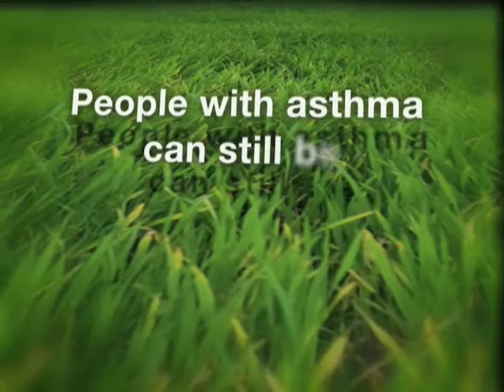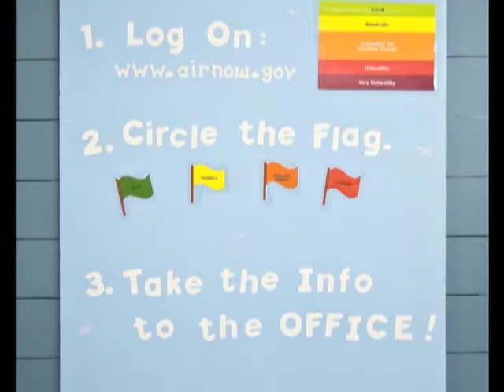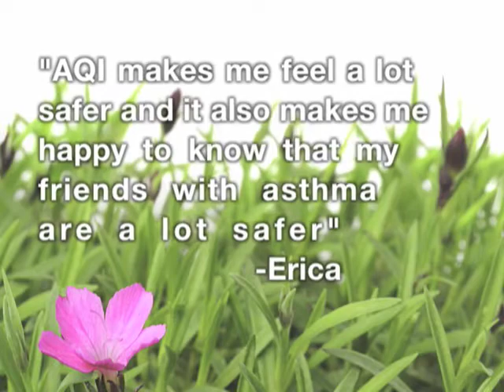Fly a Flag for Asthma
This is a video I put together for Wellpoint and Blue Cross Blue Shield of Indiana.